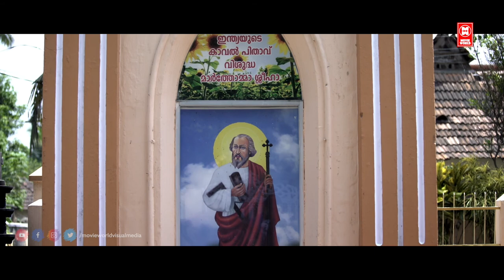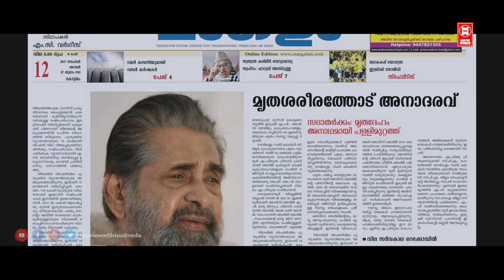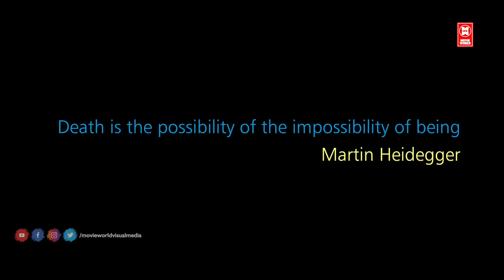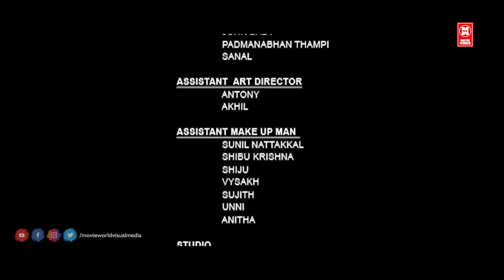Sthanam Hindi Full Movie | Vinu Mohan , Malavika R Nair | Evergreen Hindi Dubbed Movies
Sthaanam is a Malayalam movie starring KPAC Lalitha, Vinu Mohan, Malavika Nair, Joy Mathew, Sunil Sugatha and Kottayam Pradeep in prominent roles. It is a drama directed by Shivaprasad.

Director : Kaviyoor Sivaprasad
Producer : MR Rajan Nair
Production Company : RMK Productions
Executive Producer : Sandhya Rajan
Distributor : RMK Productions
WRITERS : Screenplay Writer
                   Kaviyoor Sivaprasad
Cast : Madhavan Nair
          Vinu Mohan
         Abraham Karikkom
         KPAC Lalitha
         Joy Mathew
        Malavika Nair